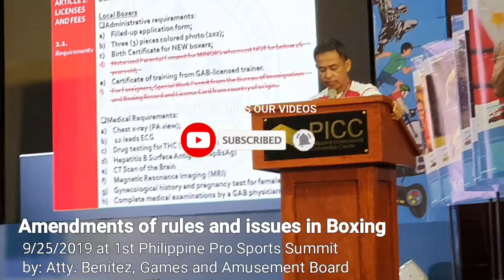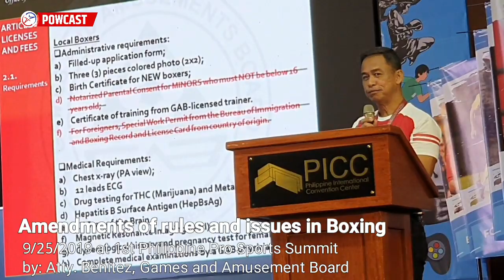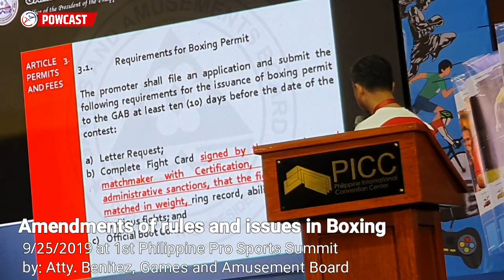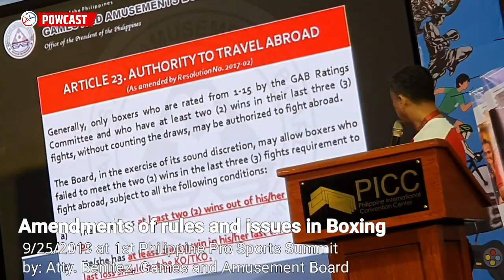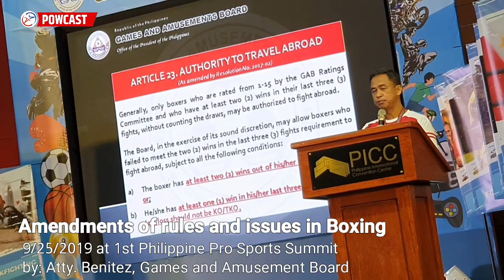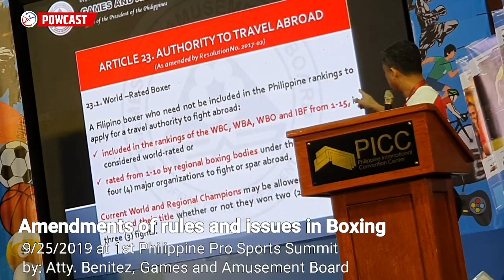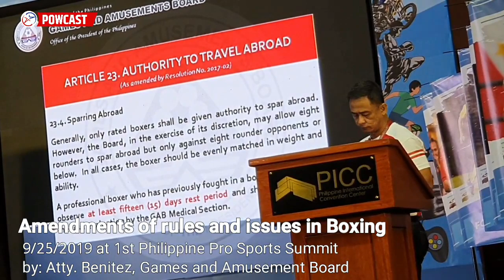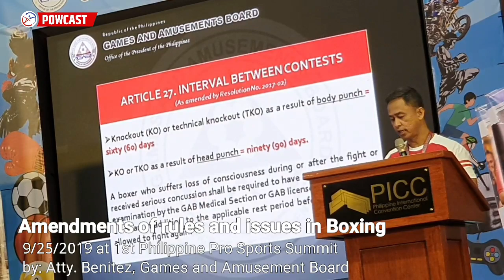Boxing Rules Philippines | Amendments and Issues | Games and Amusement Board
Boxing Rules Philippines | Amendments and Issues | Games and Amusement Board at the Philippines Professional Sports Summit in PICC.

ABOUT: POWCAST SPORTS is an Independent and Self-funded Digital Sports Media Team. We are an accredited media for local and international sports events like Basketball, Boxing and MMA in the Philippines.  Our favorite topics include Boxing, MMA, PBA, NBA, Manny Pacquiao, One Championship, URCC, Barangay Ginebra, Los Angeles Lakers, LeBron James and many more. We produce articles and sports videos, sports podcast, interviews and other sports shows.